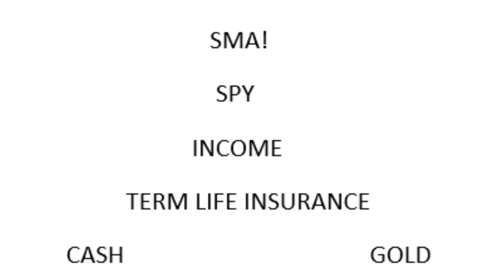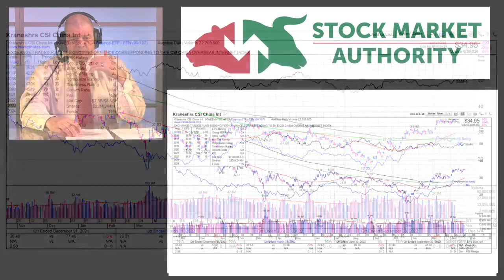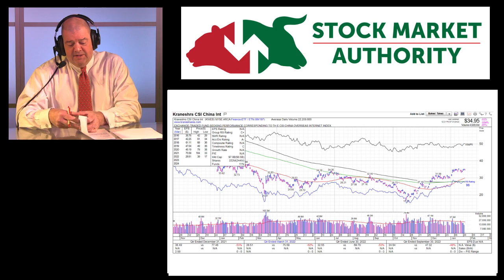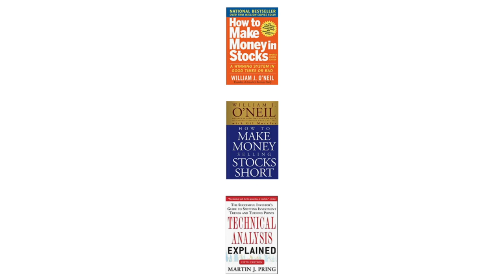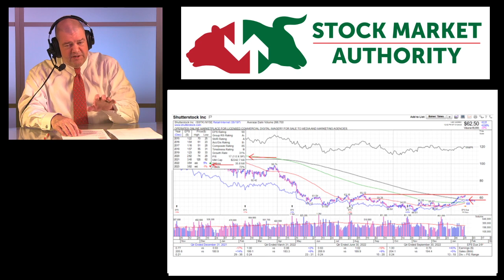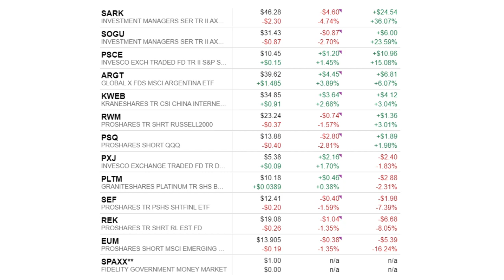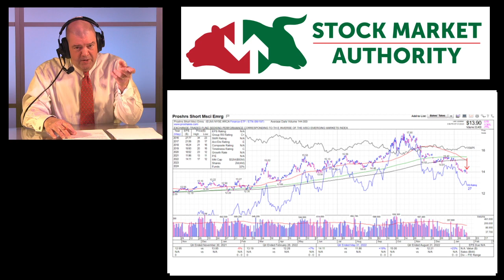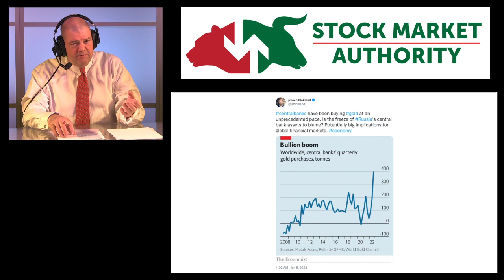What to Invest in NOW!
Today I am going to share my ideas for investing an inheritance.
I’ll go through the Mailbag, get back to basics, and recommend the technical analysis books that helped me the most and more. Finally, I’ll discuss the portfolio as we strive to make money no matter what the overall market does this year.

Show Reference Links:

How to Make Money in Stocks: A Winning System in Good Times and Bad:

How to Make Money Selling Stocks Short:

Technical Analysis Explained, Fifth Edition: The Successful Investor's Guide to Spotting Investment Trends and Turning Points:

Join us as we go LIVE Wednesdays at 10am from the Studio 21 Podcast Café in Salem NH